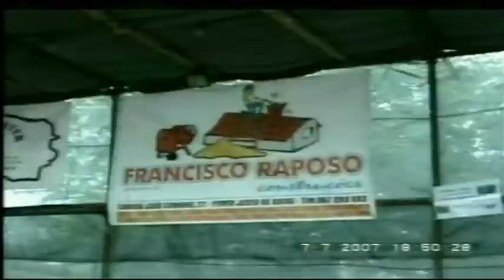n.1 2010 festas caminho da cidade filmagem h. miranda terceira acores......